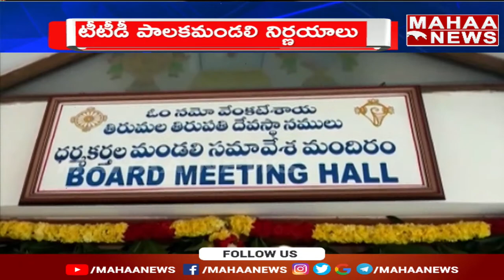టీటీడీ పాలక మండలి కీలక నిర్ణయాలు..వైవీ సుబ్బారెడ్డి అధ్యక్షతన చివరి సమావేశం | Mahaa News